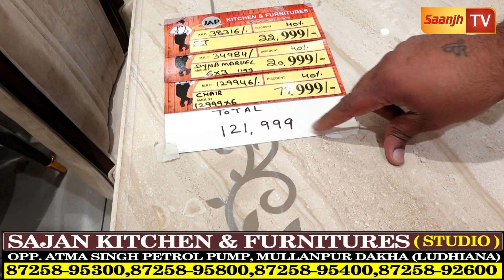ਇੱਦਾ ਦਾ ਫਰਨੀਚਰ ਤੁਸੀ ਫਿਲਮਾਂ 'ਚ ਹੀ ਦੇਖਿਆ ਹੋਣਾ ,ਤੁਹਾਡੇ ਘਰ ਬਣਨਗੇ ਹੋਟਲਾਂ ਵਾਂਗ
SAJAN KITCHEN & FURNITURE